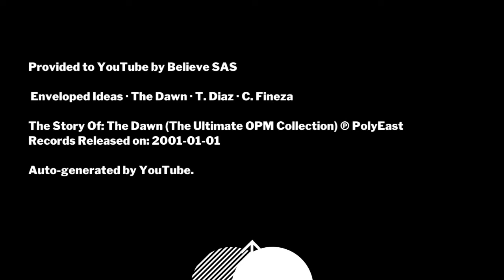Cover Song: Envelope Ideas by The Dawn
Song: Enveloped Ideas (Extended Version)
Artist: The Dawn
Album: The Story Of: The Dawn (The Ultimate OPM Collection)

Believe Music (on behalf of PolyEast Records), and 4 Music Rights Societies